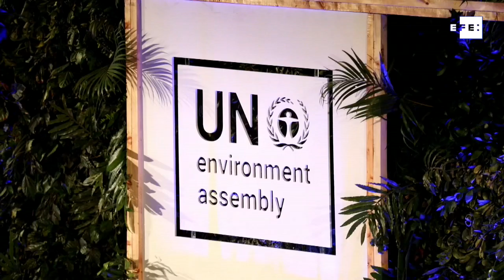Macron faz chamada por assinatura de pacto mundial pelo meio ambiente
Nairóbi, 14 mar (EFE).- O presidente da França, Emmanuel Macron, fez nesta quinta-feira uma chamada a assinar um pacto mundial pelo meio ambiente no marco da IV Assembleia de Meio Ambiente da ONU (UNEA-4), que está reunida nesta semana em Nairóbi.
Em um comparecimento diante do plenário da Assembleia, Macron pediu a todos os líderes do mundo "ação, uma ação na qual devem estar envolvidos todos governantes, sociedade civil, empresários, ONG".
IMAGENS EFE
Edição e Locução: Janaína Quinet